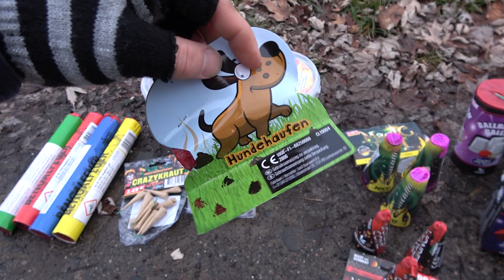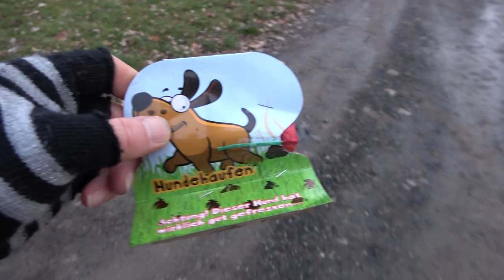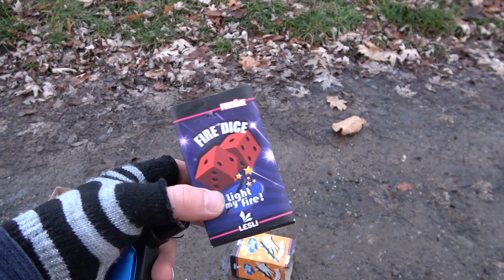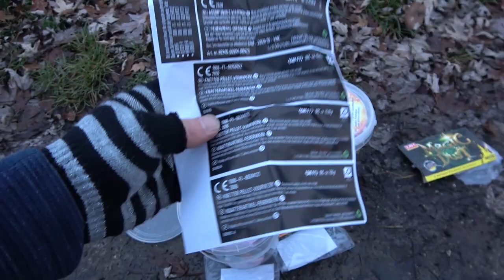Mega Jugendfeuerwerk Vergleich 2022-23 | NORMA Feuerwerk 2022 | Jetzt wird heftig geknallt [Full HD]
Ich war mal wieder im Norma... um tolles Jugendfeuerwerk für meinen jährlichen "Mega-Vergleichstest" zu besorgen. Es sind auch top NEUHEITEN dabei. Freut Euch auf eine spannende Feuerwerksmischung der Extraklasse. Lasst Euch von den bunten Farben verzaubern.

Es ist wirklich teilweise erstaunlich was da rausgeballert wird... also ich meine an Effekten :-)

* Kamera, Camcorder, Videoequipment:

*2x "3-Flammen-Zigarrenbrenner"

*2x BESTER BESTER Brenner (Sturmfeuerzeug)

* 2x Brenner (Sturmfeuerzeug)

KEEP WATCHING.